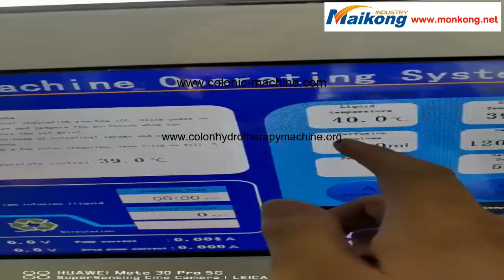Effective colon cleanse MAIKONG colon hydrotherapy machine cost is colon hydrotherapy good for you